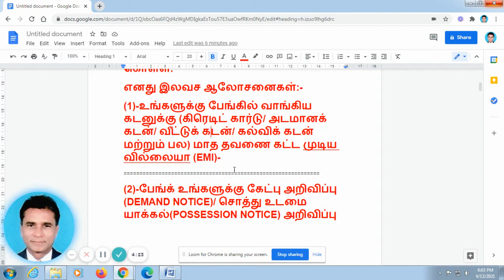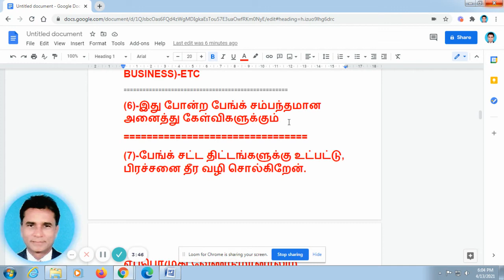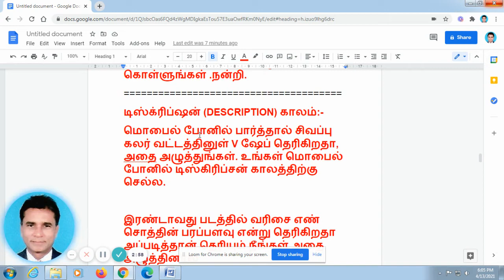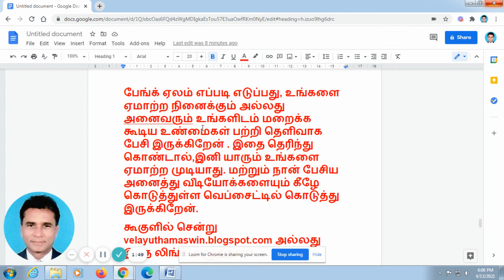VA BANK VIDEOS 862-சென்னை பேங்க் -40 சொத்துக்கள் ஏல விற்பனை -12/7/2021- ஏல தேதி உள்ளே போன் நம்பருடன்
இன்று (12/7/2021) 4 வீடியோக்கள் போட்டு இருக்கிறேன்.
VA BANK VIDEOS 862 என்று யு-ட்யூபில் (YOU TUBE) தேடுங்கள்
VA BANK VIDEOS 864 என்று யு-ட்யூபில் (YOU TUBE) தேடுங்கள்
VA BANK VIDEOS 866 என்று யு-ட்யூபில் (YOU TUBE) தேடுங்கள்
VA BANK VIDEOS 868 என்று யு-ட்யூபில் (YOU TUBE) தேடுங்கள்
வரிசை எண்- 1
சொத்தின் முகவரி -
 குட்டி தம்பி ரான் தெரு -புளியந்தோப்பு

கவனம்- மேனேஜரிடம் பாரோவர் பெயர்  ப்ளூ மூன் வெட்டிங்ஸ் என்று சொல்லி விவரம் கேளுங்கள்

பேங்க்மேனேஜரிடம் பேசவும் - பஞ்சாப் நேஷனல் பேங்க்- 769-ஸ்பென்சர் பிளாசா- சென்னை.

வரிசை எண்- 2
சொத்தின் முகவரி -
 அயிமிச்சேரி- காஞ்சிபுரம்

பரப்பளவு- 3,526 சதுர அடி
கவனம்- மேனேஜரிடம் பாரோவர் பெயர்  MR.பிரபாகரன் என்று சொல்லி விவரம் கேளுங்கள்

வரிசை எண்- 3
சொத்தின் முகவரி -
 கிழக்கு கோபாலபுரம் -
தண்டுறை -
பூந்தமல்லி.

கவனம்- மேனேஜரிடம் பாரோவர் பெயர்  MR.T.S. வேலு என்று சொல்லி விவரம் கேளுங்கள்

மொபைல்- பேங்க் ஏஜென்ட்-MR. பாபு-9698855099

வரிசை எண்- 4
சொத்தின் முகவரி -
 நாயுடு ஷாப் ரோடு- ஜமீன் பல்லாவரம்

பரப்பளவு- 8,400 சதுர அடி
கவனம்- மேனேஜரிடம் பாரோவர் பெயர்  MR.V. பாபு என்று சொல்லி விவரம் கேளுங்கள்

வரிசை எண்- 5
சொத்தின் முகவரி -
 ராமா மூர்த்தி காலனி- பெரம்பூர்

பரப்பளவு- 1,334 சதுர அடி
கவனம்- மேனேஜரிடம் பாரோவர் பெயர்  பாபு ஸ்ரீ ப்ரோமொடேர்ஸ்
என்று சொல்லி விவரம் கேளுங்கள்

வரிசை எண்- 6
சொத்தின் முகவரி -
 அந்தோணி பிள்ளை நகர்-மாடம்பாக்கம்

பரப்பளவு- 1,500 சதுர அடி
கவனம்- மேனேஜரிடம் பாரோவர் பெயர் அதிஷ் லெதர் எக்ஸ்போர்ட்ஸ்

வரிசை எண்- 7
சொத்தின் முகவரி -
 பாரதியார் தெரு- ராமகிருஷ்ணா நகர்- வளசரவாக்கம்

கவனம்- மேனேஜரிடம் பாரோவர் பெயர் MS.கஸ்தூரி

வரிசை எண்- 8
சொத்தின் முகவரி -
 சன்பலால் தெரு- நாவலூர்

பரப்பளவு- 525 சதுர அடி (UDS)
கவனம்- மேனேஜரிடம் பாரோவர் பெயர் MR. மஹாவீர்

வரிசை எண்- 9
சொத்தின் முகவரி -
 நுங்கம்பாக்கம்- திருவள்ளூர் தாலுகா

கவனம்- மேனேஜரிடம் பாரோவர் பெயர் MR. விஜய ராகவன்

வரிசை எண்- 10
சொத்தின் முகவரி -
 நல்லம்பாக்கம்

கவனம்- மேனேஜரிடம் பாரோவர் பெயர் MR. பாட்சா

ஏல தேதி- 12/8/2021
உங்களுக்கான தொழில் வாய்ப்பு:-இந்த நிறுவனத்தின் இயக்குனர் (DIRECTOR) ஆகலாம்.
விபரம்/ விண்ணப்ப படிவம் பெற இந்த லிங்கை அழுத்தவும்.

பயிற்சி கேள்வி பதில்கள் அனைத்தையும் படியுங்கள் .உங்கள் இலட்சியத்தை அடைய என்னைஅழைக்கவும்-G.வேலாயுதம் -மொபைல்-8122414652
இந்த பயிற்சியில் தேறி விட்டால், உடன் எங்களுடன் இணைந்து பணியாற்ற தொடங்கலாம். உங்கள் செயல் பாடு நன்றாக இருந்தால் 100 மணி நேரம் பயிற்சி பெற, நாங்களே பிறகு ஏற்பாடு செய்வோம்